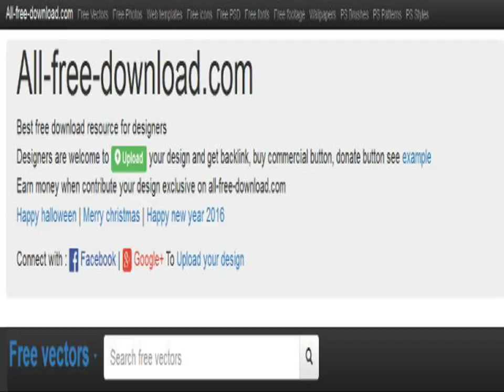Youtube for days980.avi